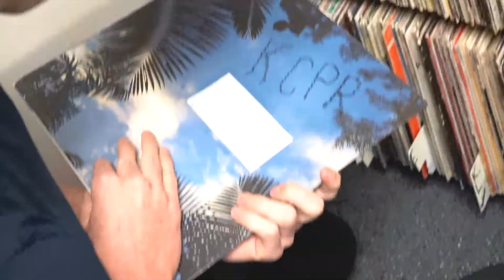Inmates find their voice through college radio station